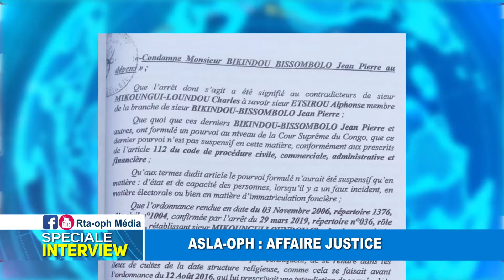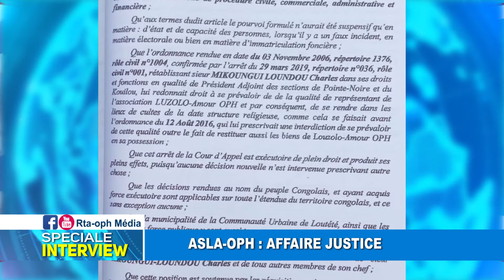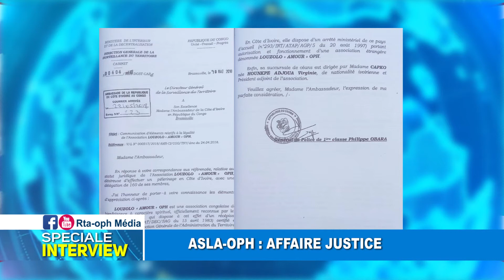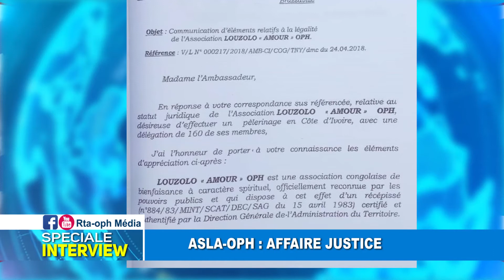SPECIALE INTERVIEW : ASLA-OPH AFFAIRE JUSTICE # 19-04-2021-BON